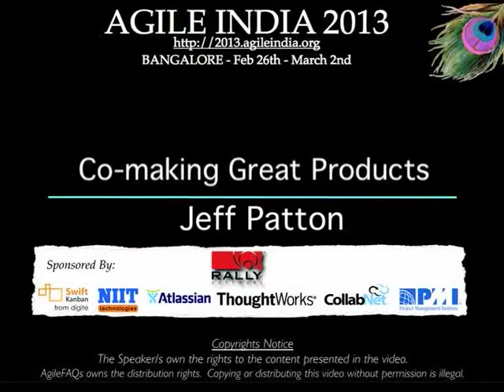Co-making Great Products by Jeff Patton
"Mediocrity guaranteed." This sad tagline describes most of the processes we use today including typical agile process. It's easy to see why. Software development's an expensive risky business. To deal with the risk, the players involved adopt a client-vendor model where those in the client role give requirements and those in the vendor role estimate time and effort and agree to build what's asked for. In this model we clearly separate responsibilities so that we know who's accountable when things go wrong. Although we know things rarely go as planned, and innovative ideas rarely spring from such a relationship, we continue to work in processes where treating our coworkers as outsourced vendors is considered "best practice" and risking everything on the ideas of a select few isn't regarded as risky.

Speaker: Jeff Patton (@jeffpatton)
Co-Founder, CoMakers